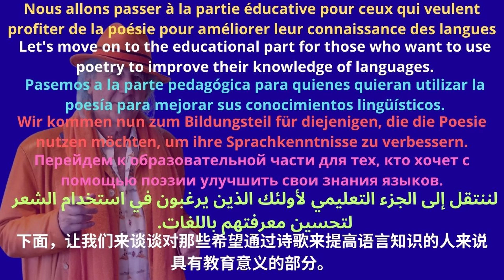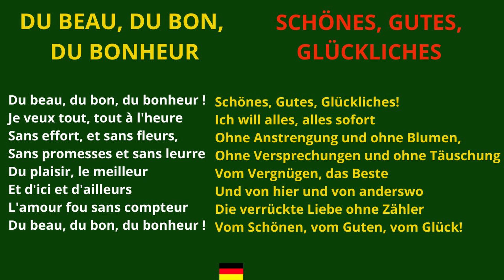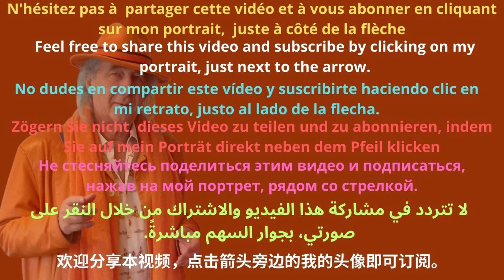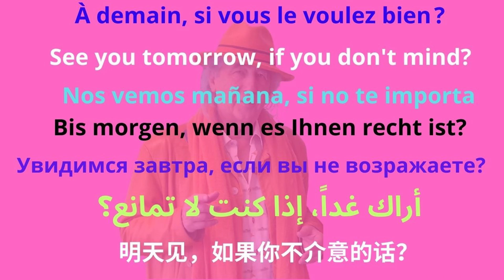DU BEAU, DU BON, DU BONHEUR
Чтобы перейти непосредственно к интересующему вас языку, нажмите на таймер (например, 1:23).
要直接转到您感兴趣的语言，请单击计时器（如 1:23）。

0:00 le poème
0:53 translation in english
1:11 traducción al español
1:31 deutsche Übersetzung
1:51 перевод на русский язык
2:11 الترجمة العربية
2:31 中文翻译

CREDITS